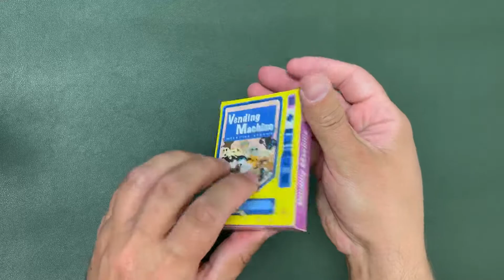Cat card trick